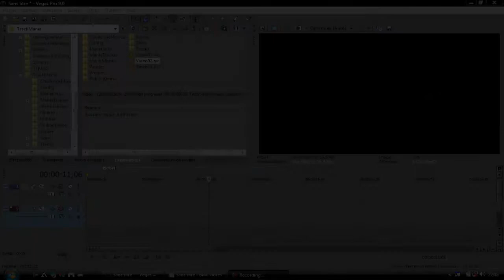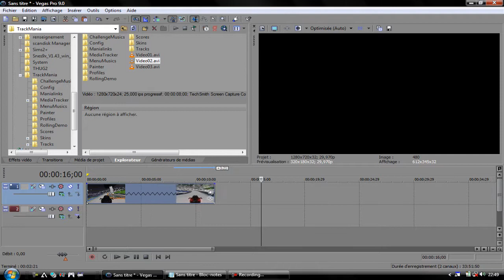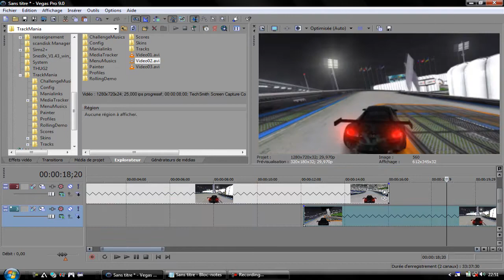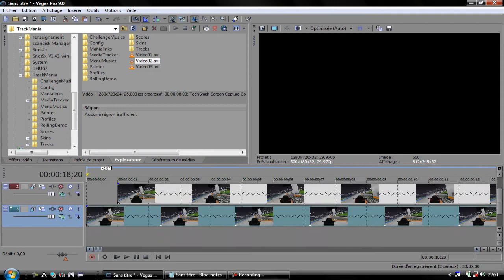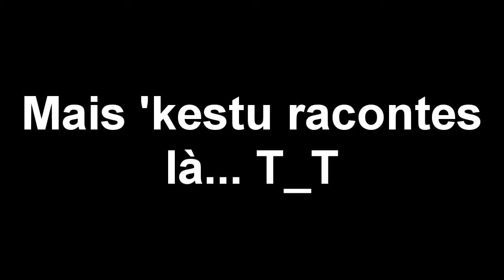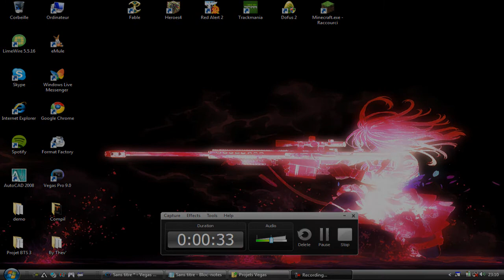[Tutoriel] Frames et Ralentis : créer un ralenti fluide en 30fps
Premier tuto sur Vegas, gestion des frames et du ralenti.